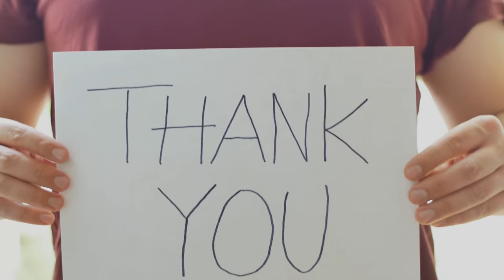Purgatory Stories: Sins against the Eucharist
Here is a link to a beautiful video by a friend on mine on the Eucharist:

Purgatory by Fr FX Schouppe:

Diary of Divine Mercy: